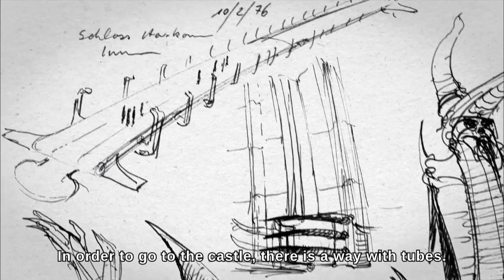Jodorowsky's Dune - HR Giger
H.R. Giger and Alejandro Jodorowsky discuss the Harkonnen planet.